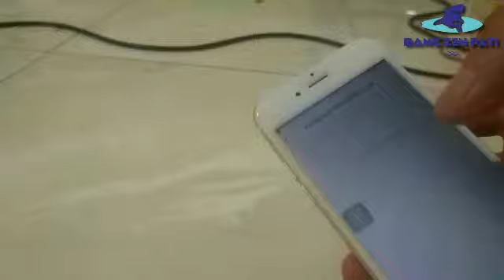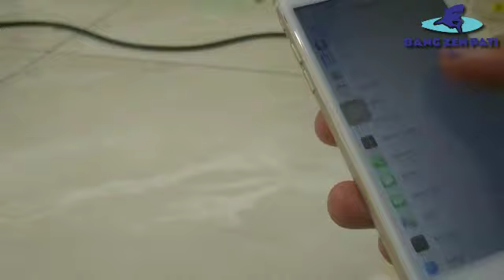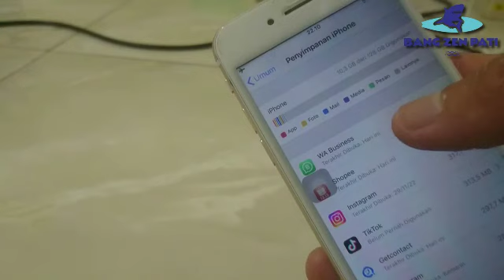Cara Update IOS 15 di Iphone 6S Tanpa Jailbreak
Cara Update IOS 15 di Iphone 6 Tanpa Jailbreak . kabar terbaru dari apple yaitu untuk pengguna iphone lawas dengan ios 12 untuk iphone 6 bisa update ios secara gratis tanpa perlu jailbreak.
sumber untuk caranya sangat mudah, klik pengaturan trus umum klik pembaraharuan perangkat lunak. tapi untuk saat ini belum ada pembaharuan masih di rilis, semoga sebentar lagi bisa update ios terbaru tanpa pusing lagi mikir ketika mau update aplikasi di app store.